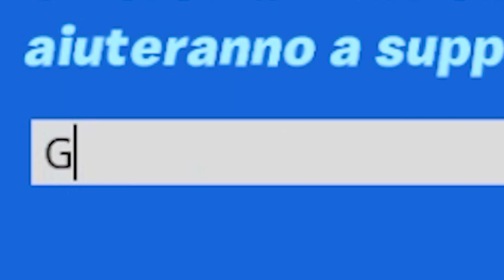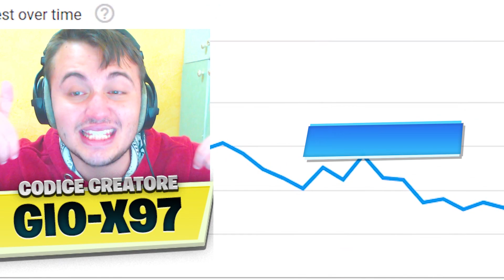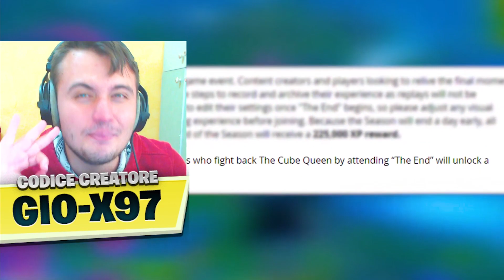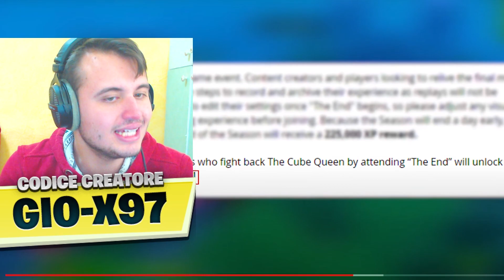Come OTTENERE TUTTE le NUOVE RICOMPENSE GRATUITE prima del CAPITOLO 3 STAGIONE 1!!😍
Come OTTENERE TUTTE le NUOVE RICOMPENSE GRATUITE prima del CAPITOLO 3 STAGIONE 1!!😍 Nuovo video di fortnite ita stagione 8 capitolo 2 nel quale vi mostrero' tutte le ricompense gratis da ottenere prima del capitolo 3 season 1 di fortnite! Come ottenere gratis tutte le nuove ricompense gratuite prima della stagione 1 capitolo 3 di fortnite ita!! Ecco tutte le ricompense gratis da ottenere prima del capitolo 3 season 1! In questo nuovo video ti diro' tutte le news sul capitolo 3 di fortnite ma non ti mostrero' la nuova mappa di fortnite capitolo 3 season 1! Ecco come avere v-bucks e skin gratis su fortnite ita! Non ti diro' le news sul nuovo evento the end e non ti mostrero' il pass battaglia del capitolo 3 stagione 1 di fortnite!

BUONA VISIONE:D